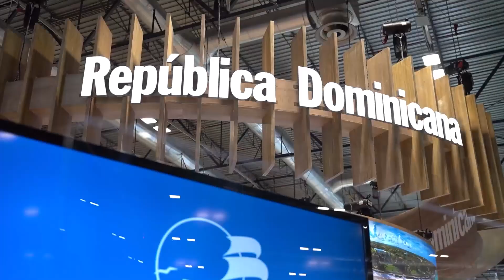Samuel Pereyra resalta poderosa inversión Puerto Plata en Punta Bergantín, FITUR-2023, OEPM TV.